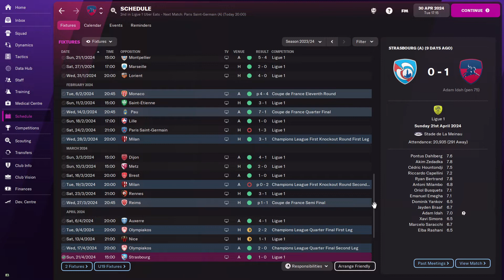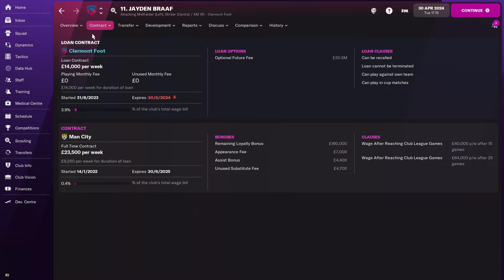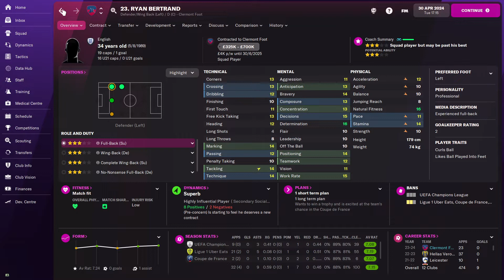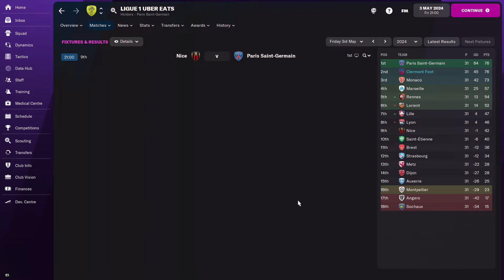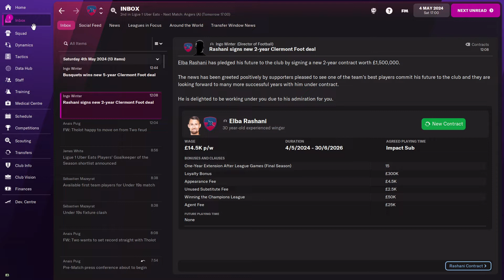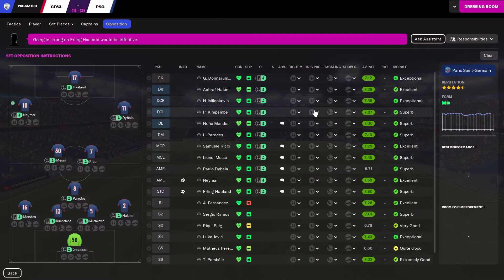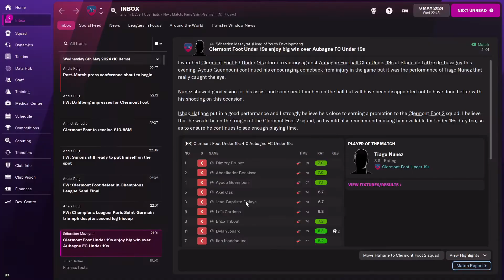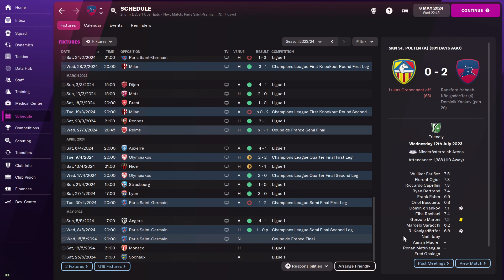Worst to First | Episode Sixteen | Champions League Semi-Finals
In Worst to First, I'm attempting to take Clermont Foot 63 to the top of Ligue 1, overtaking PSG as the dominant club in France. Do I have time to make a Football Manager 2022 series? No, not really. And yet... here we are.